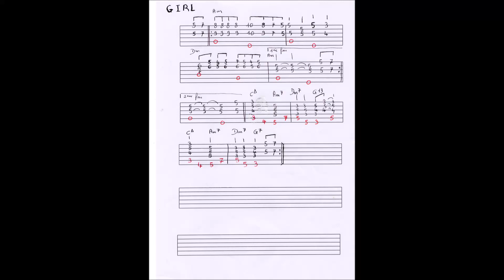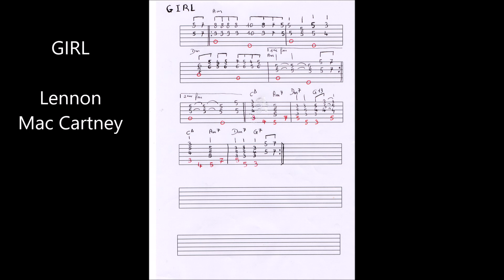GIRL (with tab)